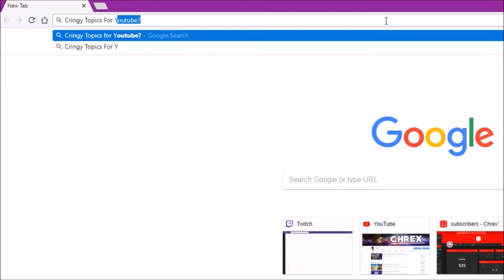How To Make Videos Like ALI-A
Soft Boxes
Unboxing Table